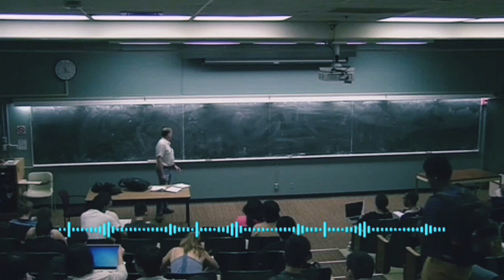Qon aylanish sistemasi haqida umumiy tushuncha